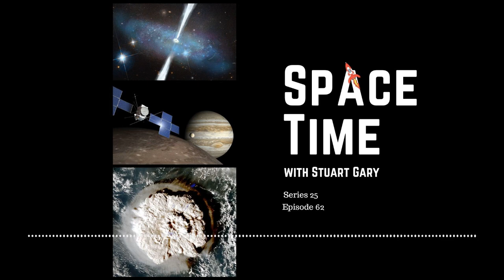SpaceTime S25E62 | Astronomers Find Hidden Trove Of Massive Black Holes | Astronomy Podcast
Join the Space Time with Stuart Gary family to get access to commercial-free premium editions and exclusive bonus content:
SpaceTime Series 25 Episode 62
*Astronomers find hidden trove of massive black holes
Astronomers have discovered a previously overlooked treasure trove of large black holes hiding deep inside dwarf galaxies.  The newly discovered black holes offer a glimpse into the life story of the supermassive black hole at the center of big galaxies such as our own Milky Way galaxy.
*ESA’s JUICE mission to Jupiter
The European Space Agency JUpiter ICy moons Explorer or JUICE mission is slated to launch in April 2023 on an eight year journey to search for signs of life on three of the icy Galilean moons orbiting Jupiter.  JUICE will arrive at Jupiter in July 2031 to explore the largest planet in our solar system and three of its 79 moons Ganymede, Callisto and Europa.
*The effects of Tonga volcanic eruption reached all the way into space
When the Hunga Tonga-Hunga Ha‘apai volcano erupted on Jan. 15, it sent atmospheric shock waves, sonic booms, and tsunami waves around the world.  Now, scientists are finding the volcano’s effects also reached space.

SpaceTime is an independently produced podcast (we are not funded by any government grants, big organisations or companies), and we’re working towards becoming a completely listener supported show...meaning we can do away with the commercials and sponsors. We figure the time can be much better spent on researching and producing stories for you, rather than having to chase sponsors to help us pay the bills.
That's where you come in. help us reach our first 1,000 subscribers...at that level the show becomes financially viable and bills can be paid without us breaking into a sweat every month. Every little bit helps...even if you could contribute just $1 per month. It all adds up.
By signing up and becoming a supporter at the $5 or more level, you get immediate access to over 240 commercial-free, double, and triple episode editions of SpaceTime plus extended interview bonus content. You also receive all new episodes on a Monday rather than having to wait the week out.

(mobile friendly).
To receive the Astronomy Daily Newsletter free, direct to your inbox...just join our mailing list
If you're enjoying SpaceTime, please help out by sharing and telling your friends. The best recommendation I can get is one by you. Thank you…